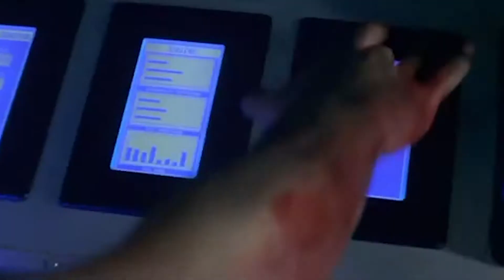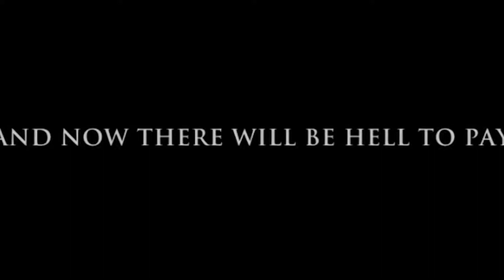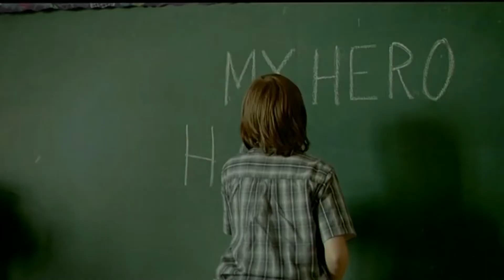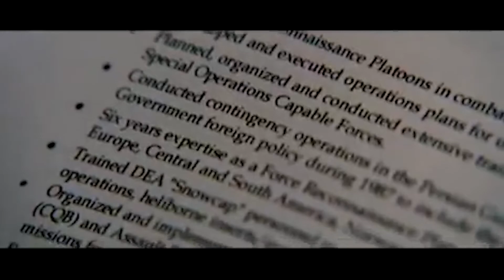TOP 10 DE MIS PELICULAS FAVORITAS / STEALER VLOGS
TOP 10 DE MIS PELICULAS FAVORITAS